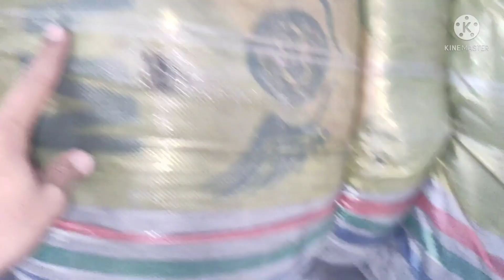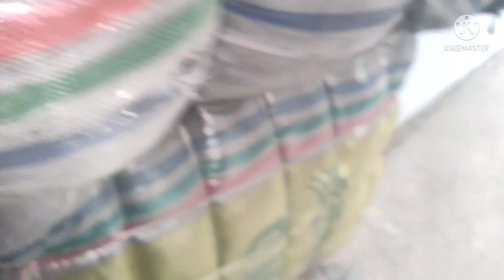Sher Shah China New A1+Quality Man Zipper Jakets | Men Winter Zipper Jakets Bandle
My name is Abdul Ghaffar Im from Karachi subscribe to my Chanel For more leatest videos Sher shah Importe China New A1+Quality Man Winter Zipper Jakets Bandle Preloved Men Winter Zipper Jakets Men Winter Zipper Jakets My WhatsApp number